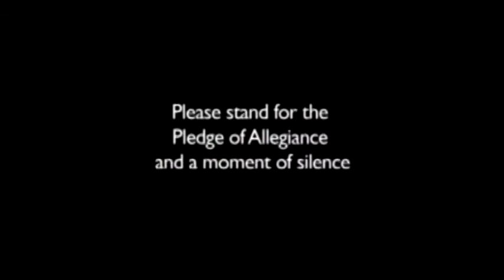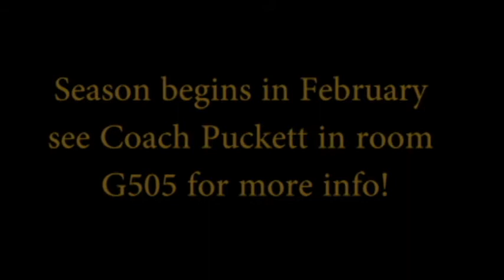Panther TV Morning Show Wednesday November 1 2017